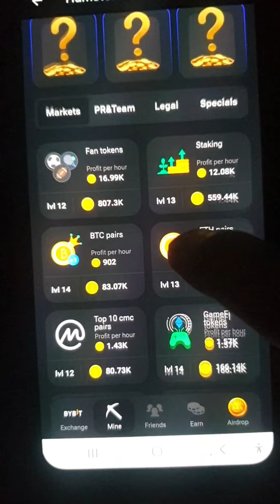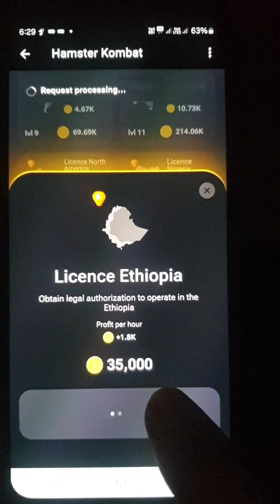4th/5th Jun 2024 Unlock Hemaster kombot Daily Combo Card | Free Win 5000000 Token Daily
Hello Friends Today I show to how to win 5000000💰 Hamester Combot Token Use Daily Combo Card Unlock Tricks

Join Hamester Combot Official Link